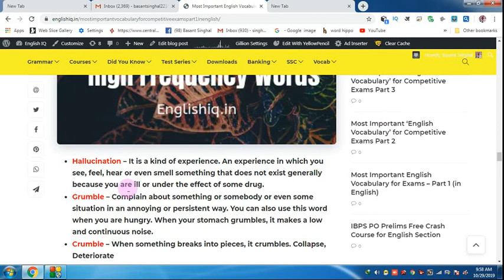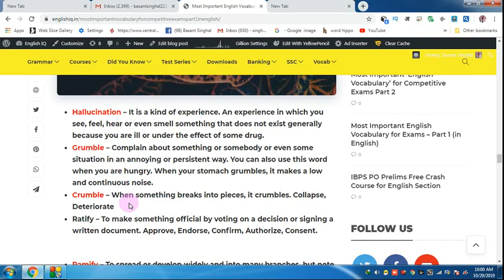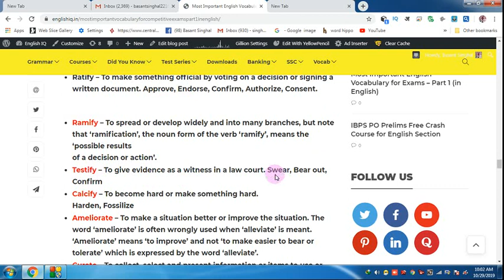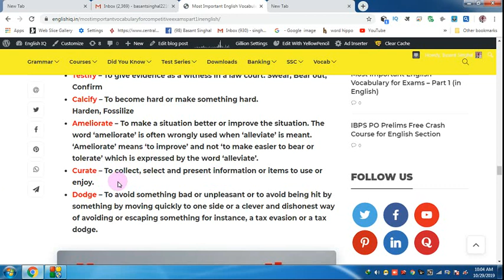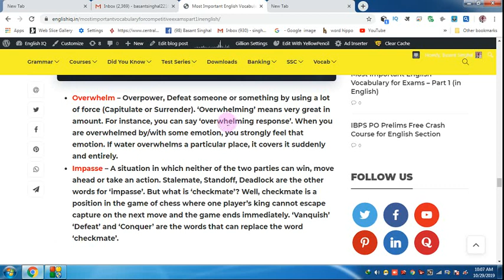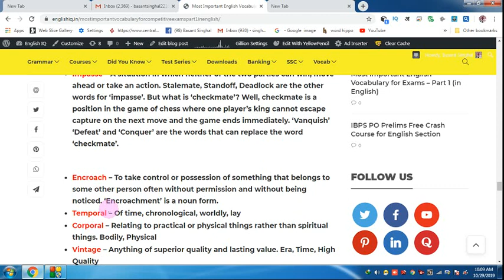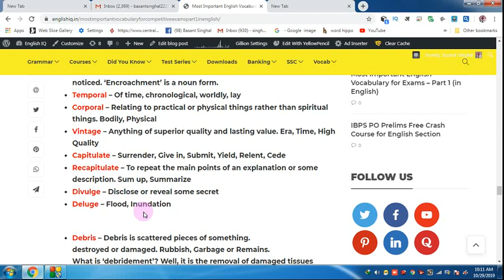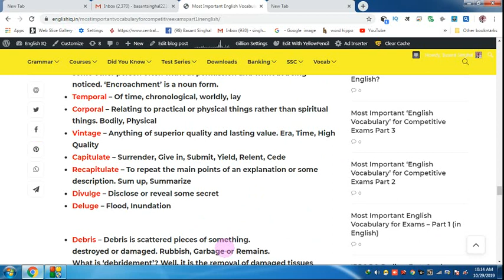Current Vocab Part 4 for BANKING SSC CGL CPO CHSL NDA CDS UPSC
Hi Friends,

Get FREE E-Books & PDFs Here
800+ High Frequency Words for Banking Exams
GST and Govt. Schemes by Modi Government
1000 + Golden Words for Sure Success in any Exam
1. Bank PO/SO Online E-Course for Full English Section | Validity 12 Months
Fees – Rs.2450/-

3. SSC Integrated Online E-Course for Full English Section | Validity 12 Months
Combo Packs
1. Bank PO + Clerk Integrated Online E-Course for Full English Section | Validity 12 Months Fees  Rs.2950/-

2. Bank PO + Clerk + SSC Integrated Online E-Course for Full English Section | Validity 12 Months Fees Rs.3950/-